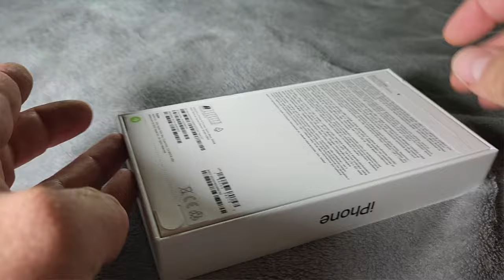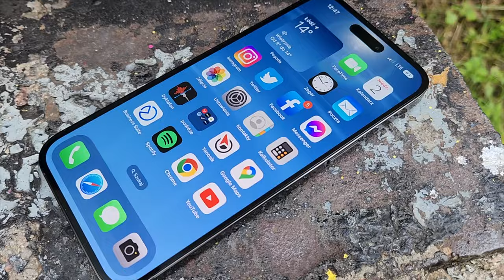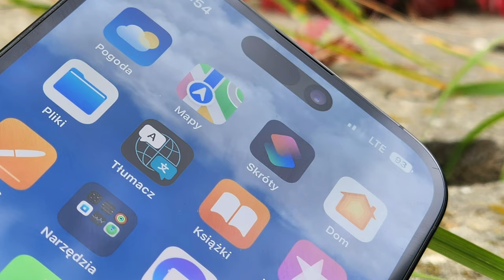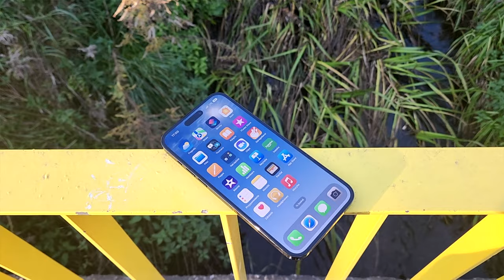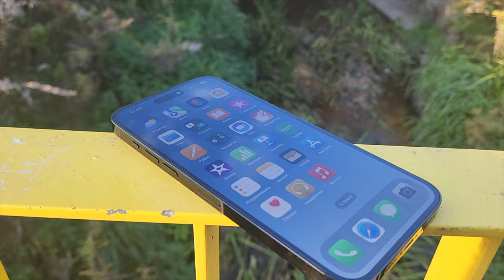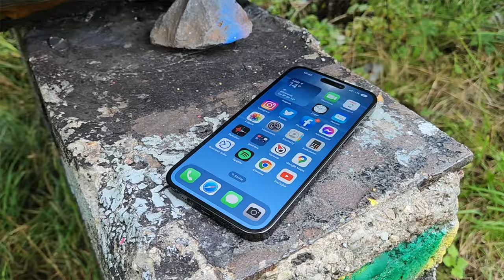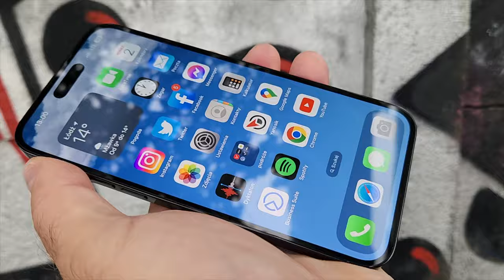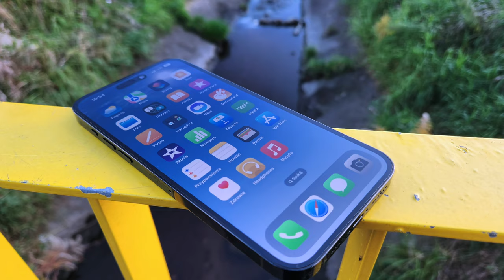Apple iPhone 14 Pro Max - anty recenzja mGSM.pl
Filmowa recenzja smartfonu Apple iPhone 14 Pro Max - a raczej odpowiedź na pytanie, czy warto porzucić flagowy smartfon z Androidem dla topowego iPhone.
Za co doceniam iPhone 14 Pro Max?
Czy warto przejść na iOS?
Czy iOS jest intuicyjny?
Czy iOS jest wygodniejszy od Androida?
Jakie zdjęcia robi iPhone 14 Pro Max?
Czy iPhone nagrywa dobre filmy?
Czy rzeczywiście Apple iPhone 14 Pro Max ma doskonałą baterię?
Czy Dynamic Island przeszkadza?

DZIĘKUJĘ OPERATOROWI SIECI ORANGE ZA NIEODPŁATNE UŻYCZENIE TESTOWEGO EGZEMPLARZA SMARTFONU